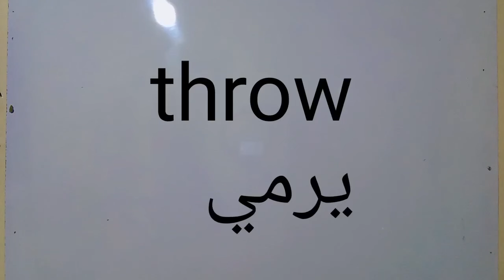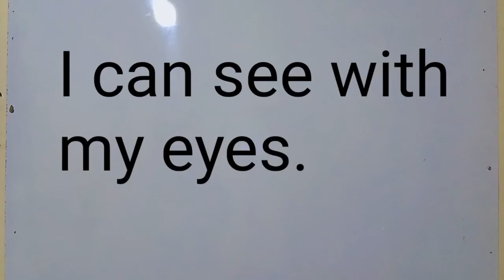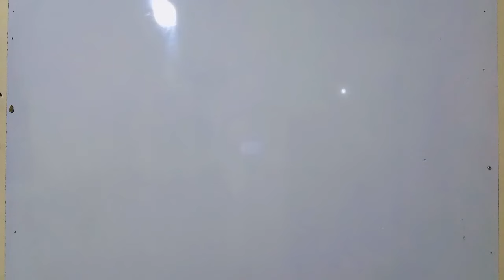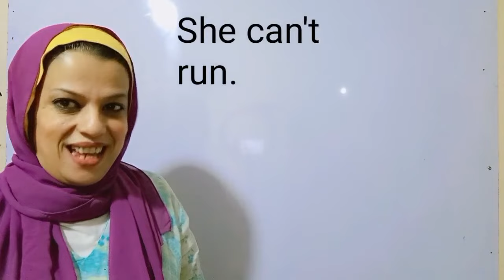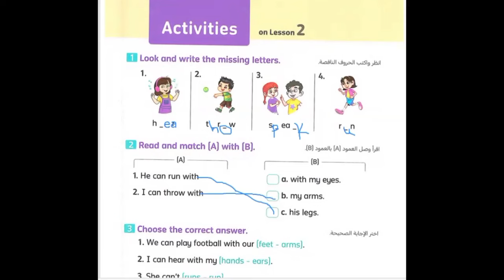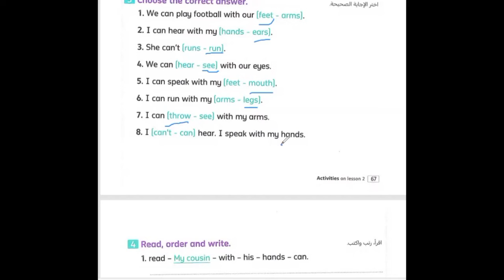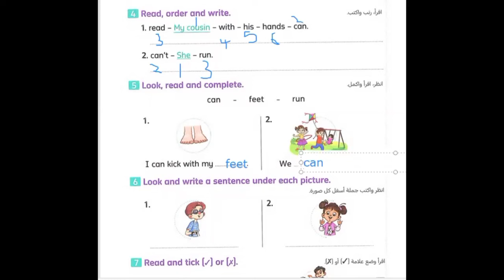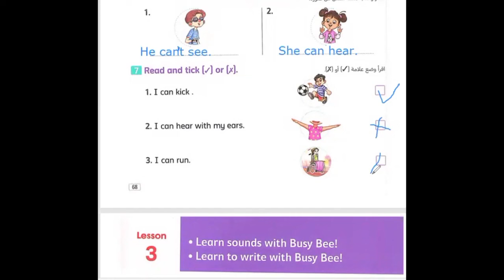الصف الثاني الوحده الثانيه الدرس الثاني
عندنا شرح لجميع المراحل التعليميه الابتدائيه من الصف الاول حتي الصف السادس
عندنا كمان دروس زوم مجاناً بدون رسوم اشتراك
عندنا امتحان بعد كل وحده
المناهج الدراسية اللي عندنا
منهج الصف الاول الابتدائي الترم الاول و الترم الثاني كامل كونكت
منهج الصف الثاني الابتدائي الترم الاول و الثاني كامل كونكت
منهج الصف الثالث الابتدائي الترم الاول و الثاني كامل كونكت
منهج الصف الرابع الابتدائي الترم الاول و الثاني كونكت
منهج الصف الخامس الابتدائي الترم الاول و الثاني كامل كونكت
منهج الصف السادس الابتدائي الترم الاول و الثاني كامل كونكت
هتلاقي كمان كورس تأسيس في القراءه والكتابه باللغه الانجليزيه
و كمان كورس تأسيس جرامر من تحت الصفر حتي لو ابنك مش عارف حاجه خالص في الجرامر
حنين-كريم